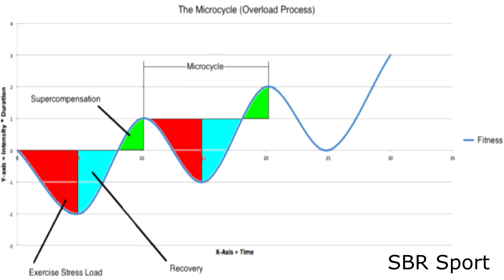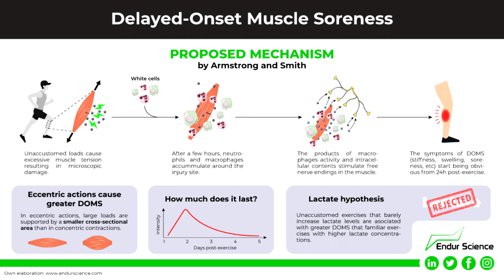How To Recover From Heavy Training - Ice Baths, Deep Tissue & More...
In this video, I explain the best ways in which we can increase our reocvery capacity to train well and progress well in sport :) Please use the timecodes below to navigate to areas of interest:

0:00 - Introduction
0:12 - Stress + Recovery = Adaptation
0:50 - What defines your total recovery capacity?
1:27 - The importance of sleep for recovery
3:57 - Managing total training volume
7:05 - Mechanisms of exercise induced muscle damage
8:26 - Using active recovery methods to accelerate healing
9:11 - Who needs active recovery the most?
10:32 - Optimal timing for implementation of recovery methods
11:52 - Considerations for massage & deep tissue work
12:53 - Compression Clothing
13:34 - Icing protocols
15:23 - Safety considerations for cold water immersion
16:24 - Outro